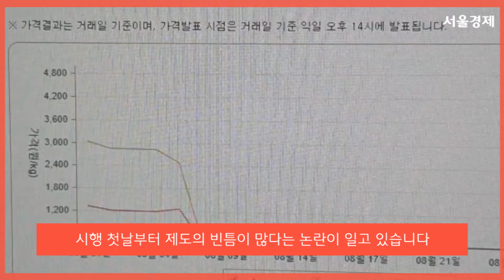마침내 시행된 '닭고기 가격공시제', 치킨 값 비밀 알려줄까?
시장원리 침해하는 악법 VS 소비자 신뢰회복 대안